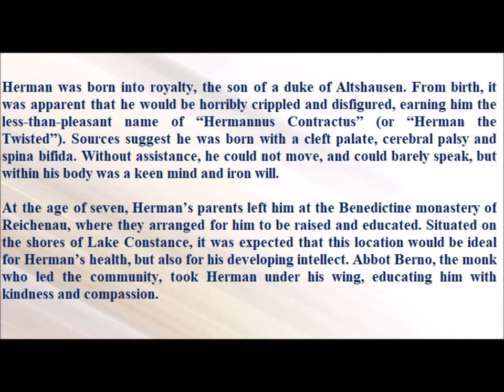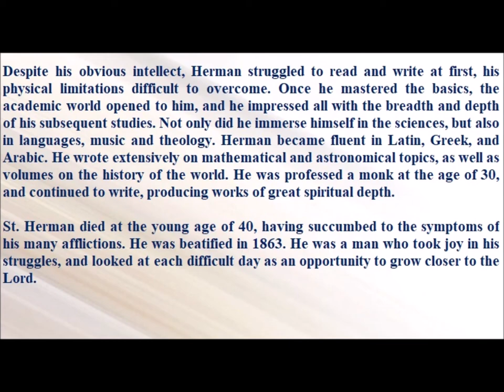Saint of the Day — September 25— Saint Herman the Cripple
Herman was born into royalty, the son of a duke of Altshausen. From birth, it was apparent that he would be horribly crippled and disfigured, earning him the less-than-pleasant name of “Hermannus Contractus” (or “Herman the Twisted”). Sources suggest he was born with a cleft palate, cerebral palsy and spina bifida. Without assistance, he could not move, and could barely speak, but within his body was a keen mind and iron will.

At the age of seven, Herman’s parents left him at the Benedictine monastery of Reichenau, where they arranged for him to be raised and educated. Situated on the shores of Lake Constance, it was expected that this location would be ideal for Herman’s health, but also for his developing intellect. Abbot Berno, the monk who led the community, took Herman under his wing, educating him with kindness and compassion.

Despite his obvious intellect, Herman struggled to read and write at first, his physical limitations difficult to overcome. Once he mastered the basics, the academic world opened to him, and he impressed all with the breadth and depth of his subsequent studies. Not only did he immerse himself in the sciences, but also in languages, music and theology. Herman became fluent in Latin, Greek, and Arabic. He wrote extensively on mathematical and astronomical topics, as well as volumes on the history of the world. He was professed a monk at the age of 30, and continued to write, producing works of great spiritual depth.

St. Herman died at the young age of 40, having succumbed to the symptoms of his many afflictions. He was beatified in 1863. He was a man who took joy in his struggles, and looked at each difficult day as an opportunity to grow closer to the Lord.